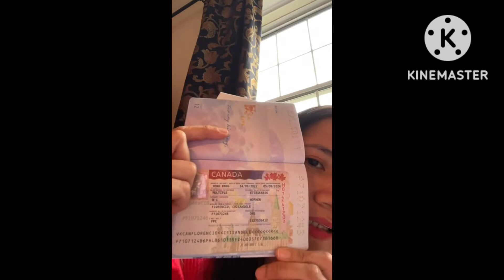CNEC/EBC Voluntary Charity visa Approval Month of sept 2022